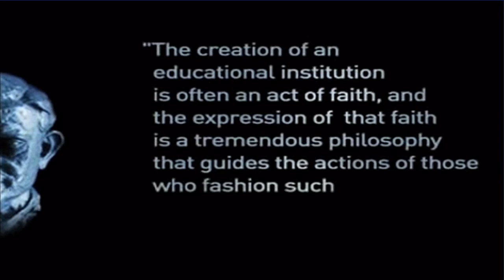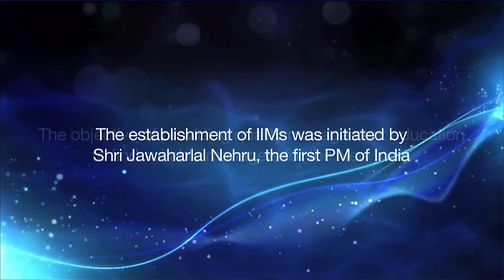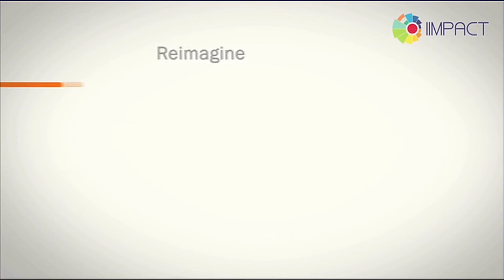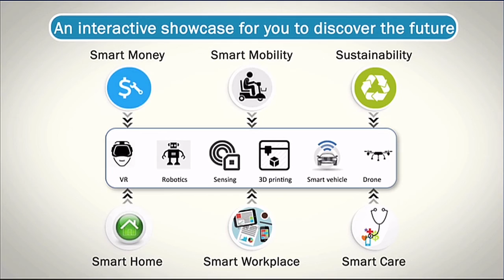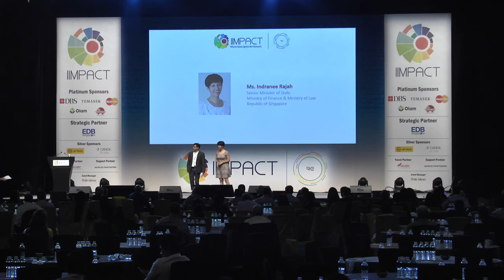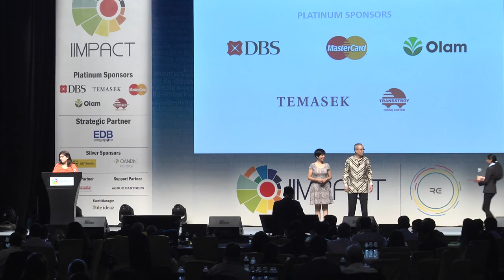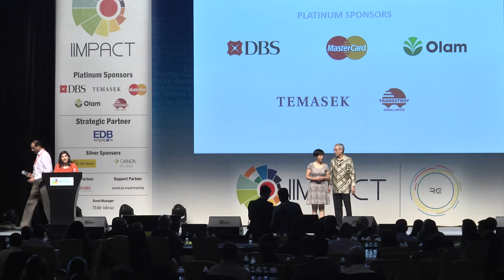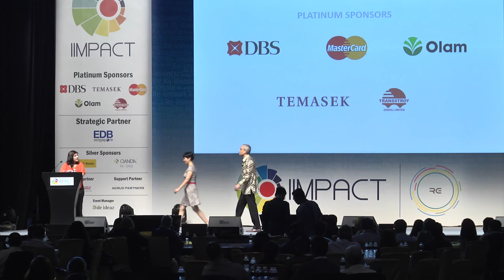IIMPACT 2016 Guest of Honour : Ms Indranee Rajah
Guest of Honour : Ms Indranee Rajah
Senior Minister of State, Ministry of Finance & Ministry of Law, Republic of Singapore